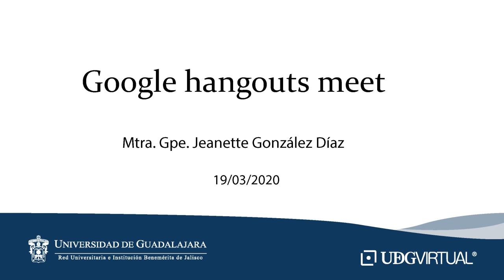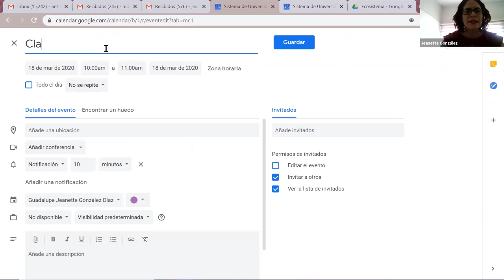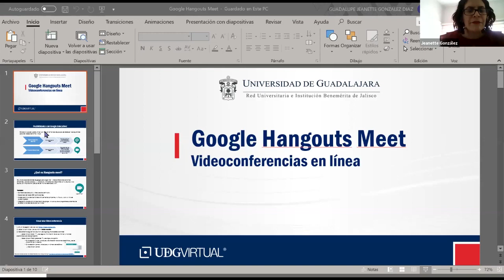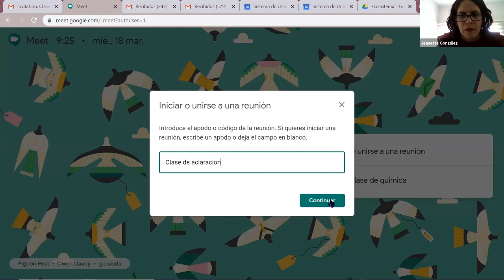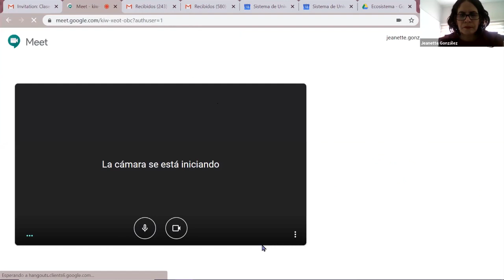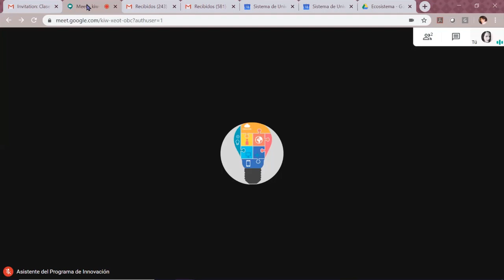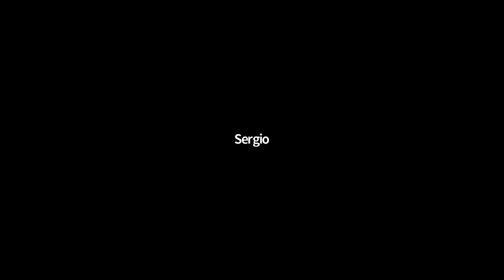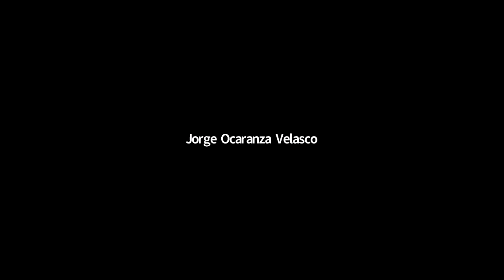Videoconferencia Google hangouts meet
Videoconferencia Google hangouts meet, a cargo de la maestra Jeanette González Díaz.